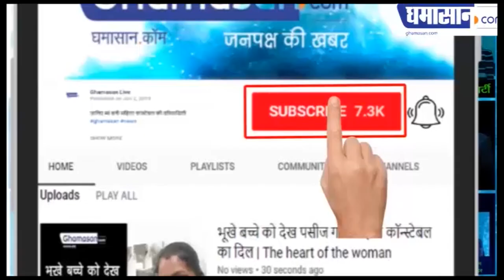सर्दी का रामबाण उपाय- हल्दी वाला दूध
हल्दी का दूध होता है गुणकारी ,

हल्दी का दूध करेगा सर्दी खत्म